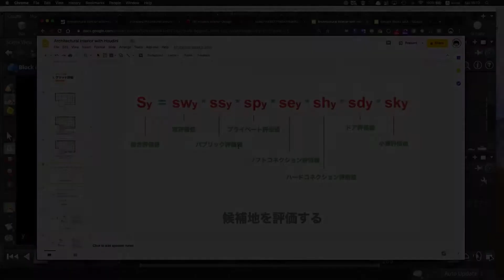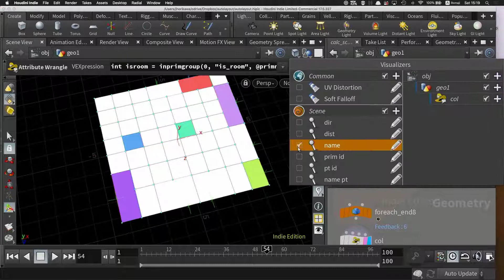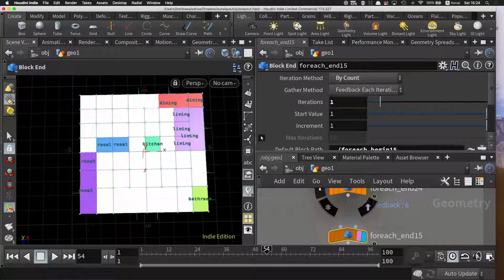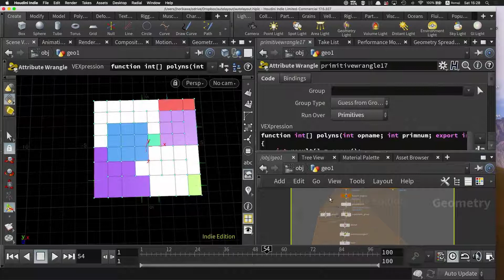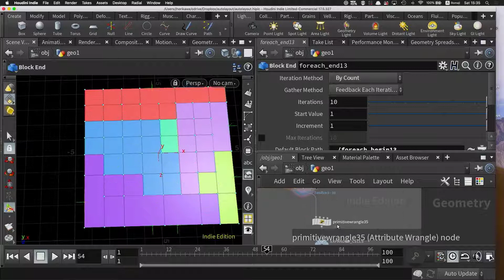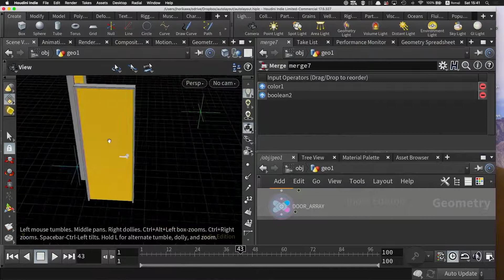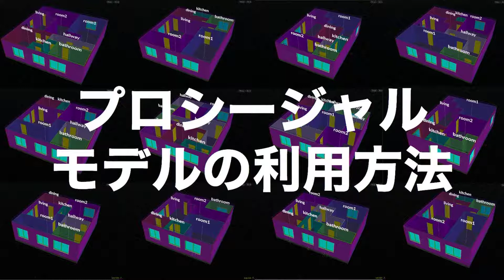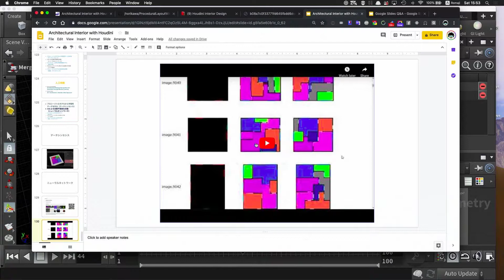Architectural Interior with Houdini Part4：プロシージャルな平面自動レイアウト手法のHoudiniを使った実装（部屋の拡張、3D化、プロシージャルモデルの活用）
こちらの動画では、確立に応じてどこに部屋を配置するか決める方法や作成した部屋に扉や窓を付けて、BooleanSOPでくり抜いたり、厚みを付ける設定、その他プロシージャルモデルの活用方法などをご紹介しています。

「セミナーで紹介している内容」
1.　平面自動レイアウト手法一覧
　　・各手法の紹介
　　・その中から今回参照したもののディテール

2.　プロシージャルな平面自動レイアウト手法のHoudiniを使った実装
　　・必要な部屋情報を記述するためのデータフォーマット作成
　　・Pythonを使った必要部屋情報を記した外部データとの連携
　　・床の形状と開口部の位置に応じたグリッド作成
　　・部屋の初期配置ルール

3.　今後の発展性について

■講師
堀川 淳一郎 様
Orange Jellies 主催／東京藝術大学非常勤講師
建築系プログラマー／アルゴリズミック・デザイナー

■Houdini 脱☆初心者Mantraレンダリングワークフロー（全9本）